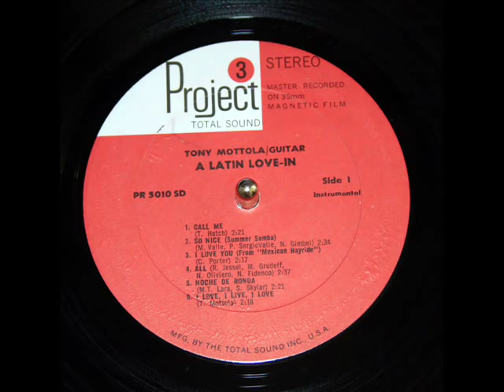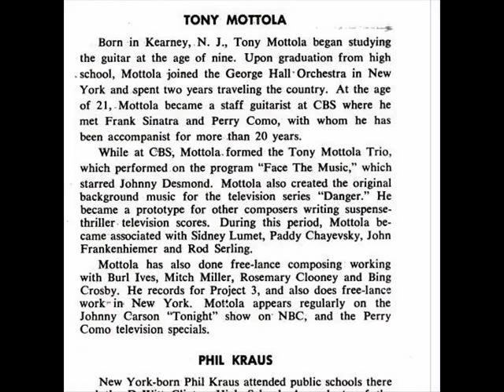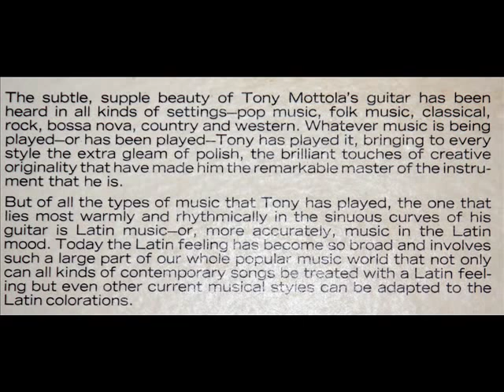Hatch / Tony Mottola, 1967: Call Me